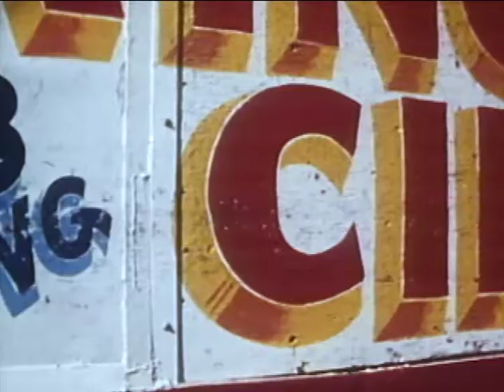Clay Circus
“The Clay Circus” 11” An introduction to sculpture for children.  An artist at a circus sketches the performers (human and animal), then uses her drawings as the basis for clay sculptures.